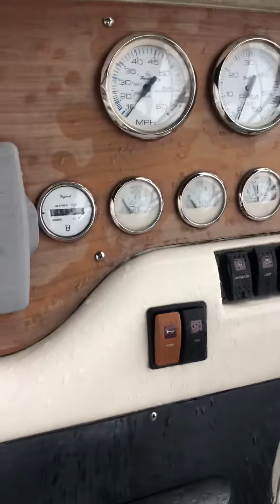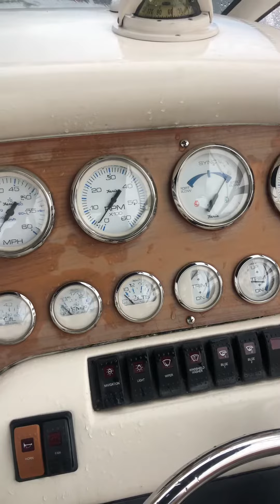Sunseeker running engines